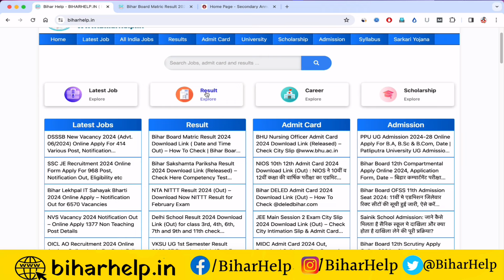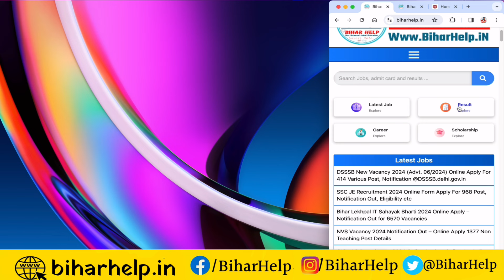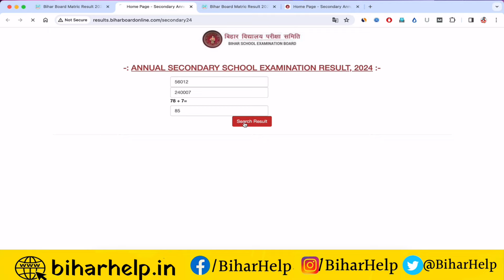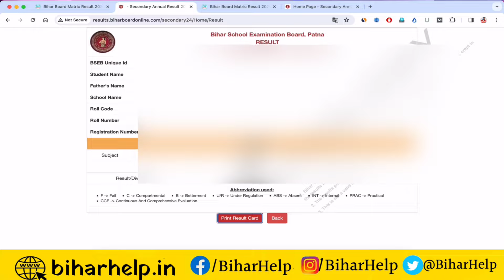bihar board 10th result 2024 kaise dekhe | how to check bihar board 10th result 2024 | matric result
Topic Cover
bihar board 10th result 2024 check kaise kare
bihar board class 10th ka result kaise check kare 2024
bihar board 10th result 2014 check online
bihar board matric result 2024 ka kaise check kare
bihar board matric result 2024 ka kaise check karen